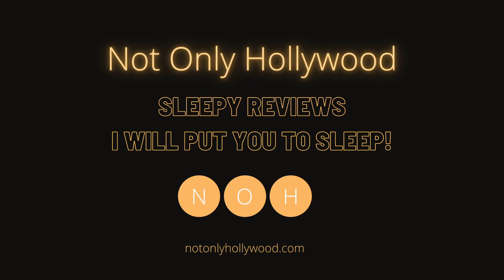Dune (2021) | Movie Review | Filmanmeldelse | USA | Is Dune the best movie of 2021?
Movie review of Dune (2021). This is an American science fiction movie. In my opinion, Dune is the best movie of 2021.

Filmanmeldelse av Dune (2021). Dette er en amerikansk science-fiction film.

A young man embarks on a journey where he discovers himself and his powers on a dangerous planet. What will become of him?